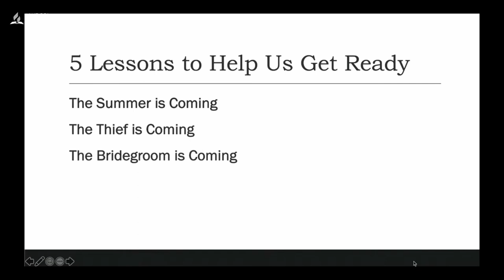Five Lessons To Help Us Prepare For Christ's Second Coming - Pr. Shion O'Connor | Camp Meeting 2023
Five lessons that will help you prepare for the Second Coming of Jesus Christ.